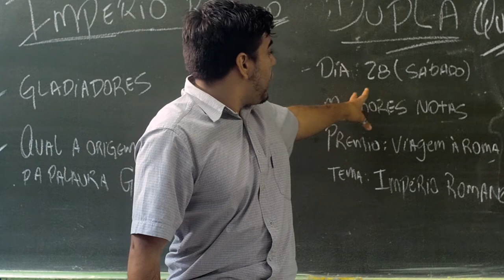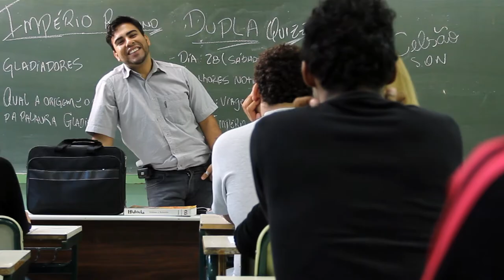Ctrl+Z - Trailer [OFICIAL]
Ctrl+Z conta a história de Rafael, um garoto que pode voltar no tempo e refazer sua ultima ação. Sua vida é fácil com o auxílio de seu incrivel poder. Tanto é que ele resolve se inscrever em duas competições na certeza da vitória. Porém, a vida irá lhe mostrar que nem tudo podemos refazer.

Estrelando Vítor Ac, Luara Ronchi, Yutaro Amagata, Tayla Dionisio, Pablo Lagatta, Mayara Alves, Felipe Mendes, Fernanda Mari, e grande elenco.
Realizado por Aranco Filmes
em parceria com V23 Produções e Dreams Studios.
Escrito por Rafael Alvarez.
Musicas: "Mutanteens (de Supersônica) e Zero (de Vítor Ac, Bruno Andreotti e Rafael Alvarez).
Produzido por Vagner Clemente e Amanda Paulino.
Direção de Vítor Ac.

Declaro possuir todos os direitos deste vídeo. Incluindo sua trilha sonora.